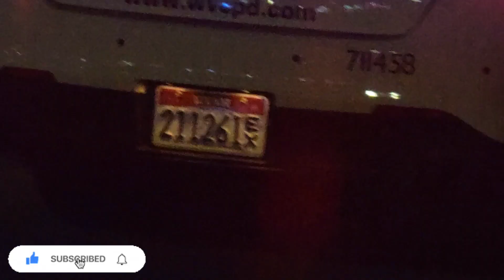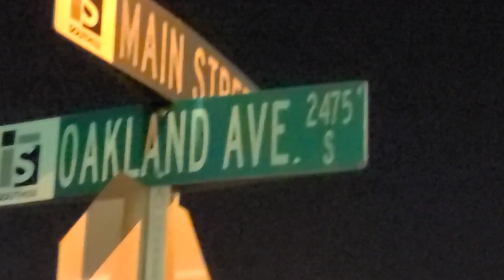West Valley City Police, Unified Police & South Salt Lake City Police (Cop Watch)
If you would like to help me your donations are greatly appreciated thank you very much love you all and stay safe out there